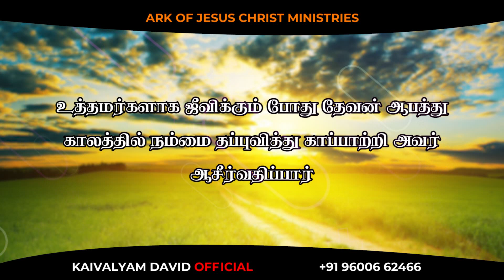ARK OF JESUS CHRIST (MARCH 21 PROMISE WORD)